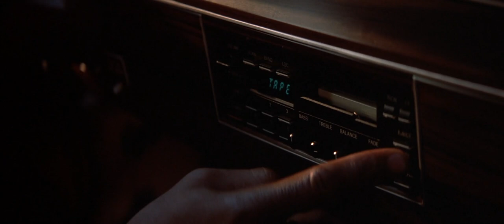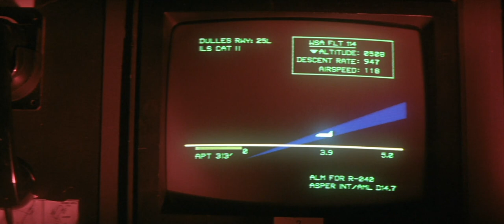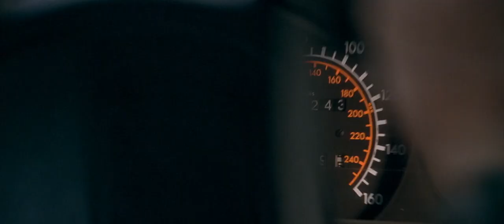Ode To Die Hard - Music Video (Ode To Joy)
The official Ode To Joy Die Hard Music Video. The movie classic Die Hard (1 through 4) choreographed to the classical music of Beethoven's Ode To Joy.

Song: Symphony No 9 in D Minor Op 125 - Fourth Movement
Artist: Orchestra Of Sergio Rafael
Album:  Encore! 25 Beloved Classics
Licensed to YouTube by: Valleyarm Music (on behalf of Glory Days Music), and 3 Music Rights Societies